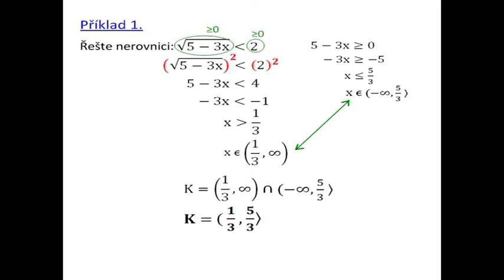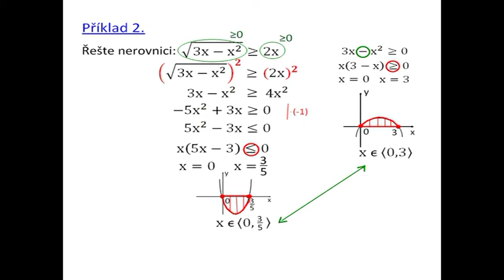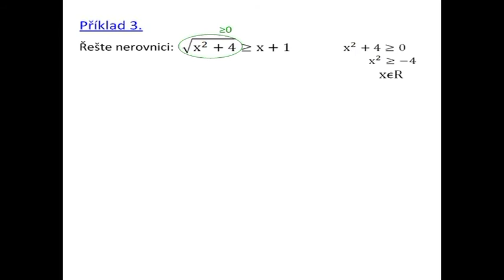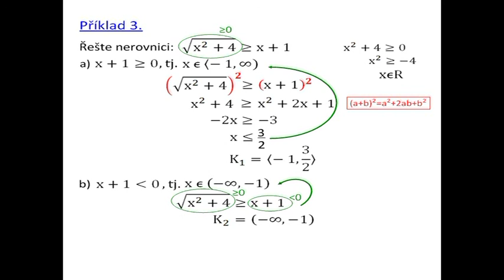Dn115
Iracionální nerovnice